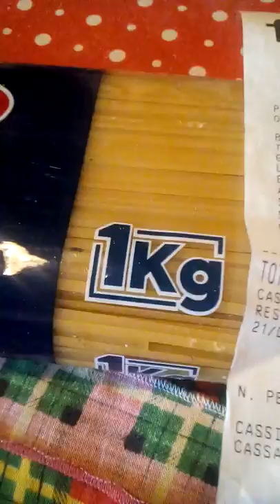Pasta di una famosa marca con vermi e insetti ancora sigillata